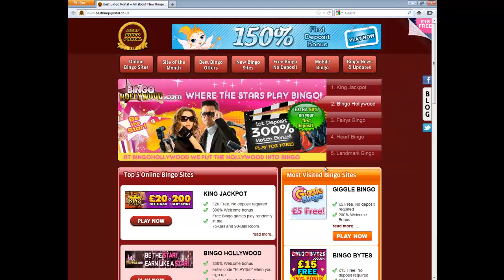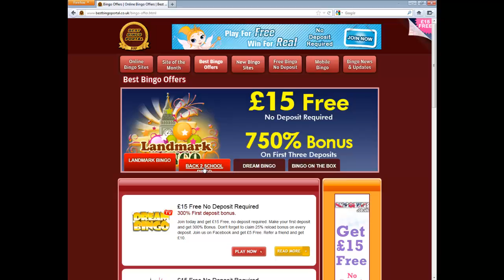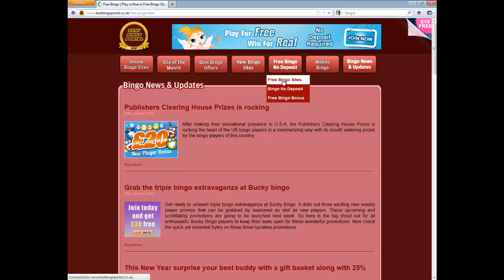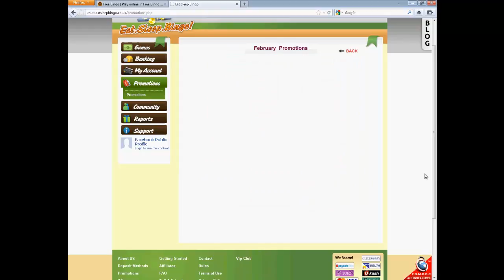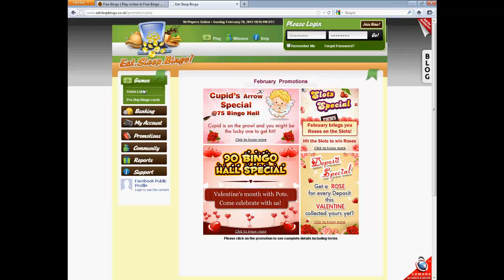BestBingo Portal - Eat Sleep Bingo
Playing online bingo is not only fun but it is a great way to make extra money. Once you play this game you will eat, sleep, and play bingo every free moment you have. The true bingo fan will have a ball on this site. You have the opportunity to win big when you play the game. Once you sign up for an account on Eat Sleep Bingo, you will receive a sign up bonus